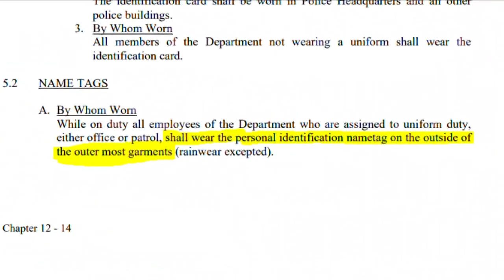BPD officers told to stop covering name tags